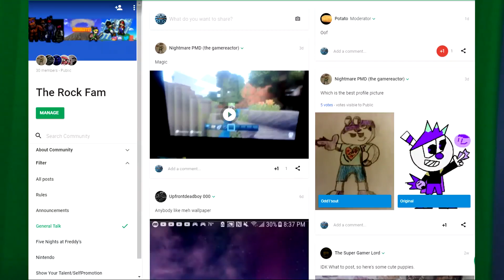(PRETTY LADY ROBOTIC NINJAS WANT FRESH BLOOD!) Abigail's Night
In today’s video, we play a game called Abagail’s Night! A classic FNAF styled horror fan game focused around beautiful killer lady robots as you are trapped inside a dangerous location based on FNAF Sister Location. But this game is much harder than it looks!

This is the place you can go for daily gaming videos, reactions, not scaries, and other random stuff! Pretty much Five Nights at Freddy’s related. And be sure to leave a like as well! Take care!!! 😘😘😘